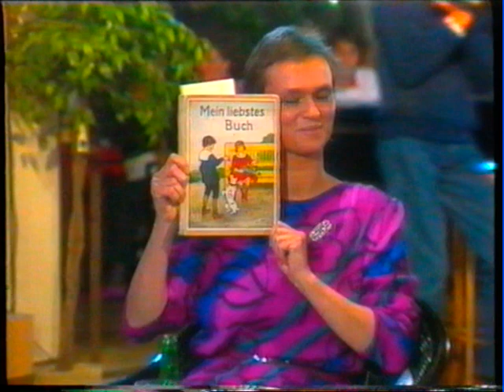Henryk M.Broder mit Elke Heidenreich 1987 (?) als Gastgeber bei "Leute"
Sendung des Sender Freies Berlin, warscheinlich 1987. Leider ist die Sendung nicht komplett aufgezeichnet worden.